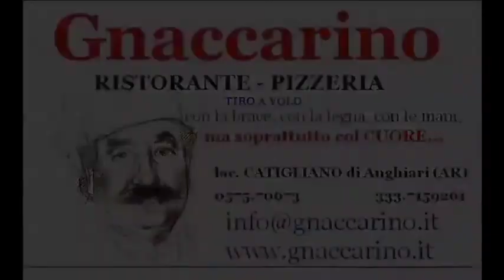Il pranzo di Natale da Gnaccarino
visita la nostra web tv.
Da Gnaccarino un menu di Natale con tante delizie della casa:
Antipasto toscano, crostini e affettati
Passatelli in brodo
Cannelloni al forno
Arrosto misto
Filetto in crosta di mandorle
Patate al forno e insalata
Dolce, caffe, e amaro.
Prezzo a persona 30,00 euro
Il ristorante Ganccarino vi aspetta per questa ed altre prelibatezze in Loc.